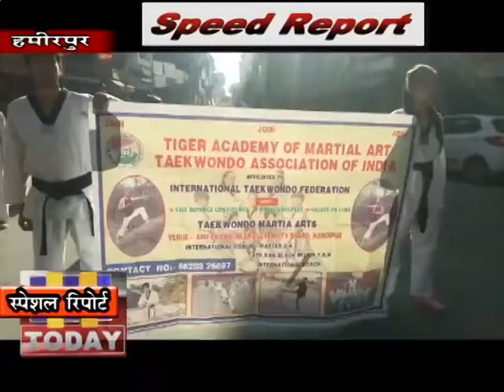2 dec SPEED 1_x264